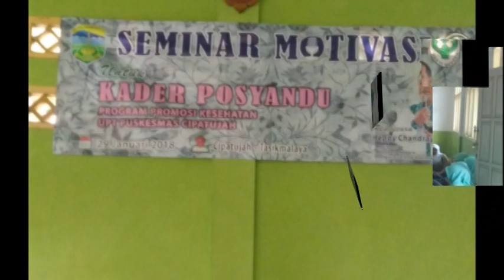LIVE !! SEMINAR MOTIVASI UNTUK KADER POSYANDU ZONA CIPATUJAH TASIKMALAYA BERSAMA COACH HEPPY CHANDRA